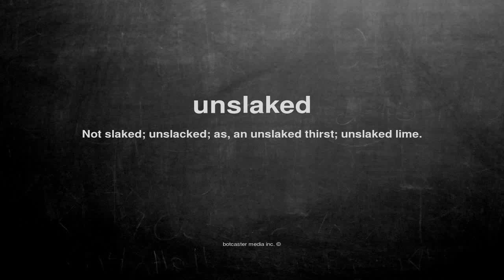What does unslaked mean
What does unslaked mean in English?